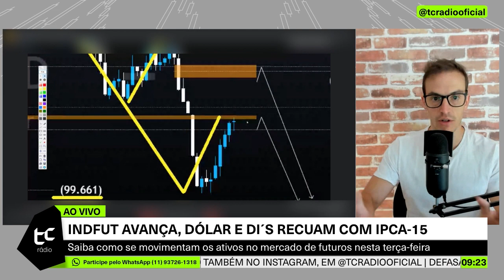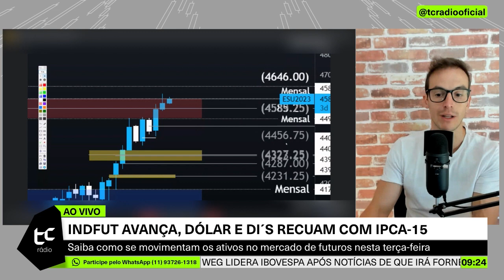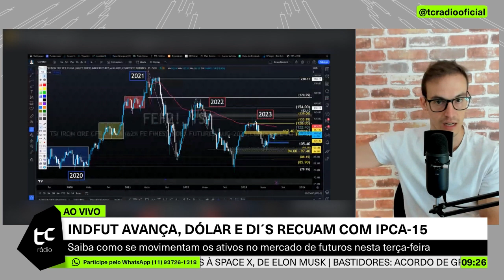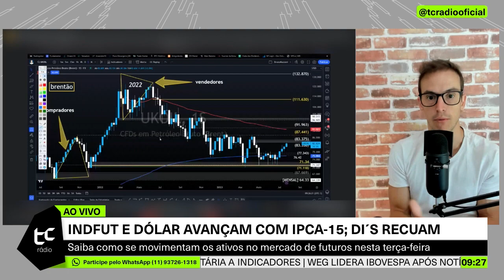Bruno Mazzoni atualiza o racional do DXY e Commodities hoje.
E-book Ações Dividendos (Gratuito) Clique e faça o download e participe do canal